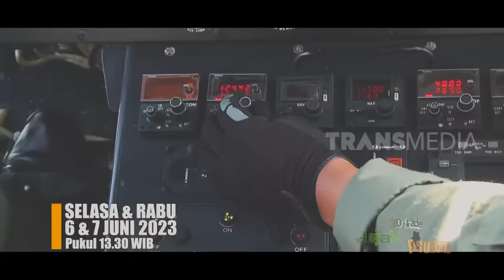[FULL] KELANA BAHAGIA BOCAH SANGIHE | SI BOLANG (30/05/23)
SI BOLANG
Saksikan keseruan berpetualang di seluruh pelosok Indonesia hanya di SI BOLANG TRANS7

Senin-Jumat
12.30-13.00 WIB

Catatan: Video ini ditujukan untuk dokumentasi mengenai tradisi, permainan, serta kebiasaan di seluruh pelosok Indonesia. Mohon menonton dengan supervisi orang dewasa sehingga tidak menyebabkan kesalahan asumsi.

Note: This video is intended documenting about traditions, games, and habits throughout Indonesia, please watch under adult's supervision to avoid wrong assumptions.

Selamat menonton!